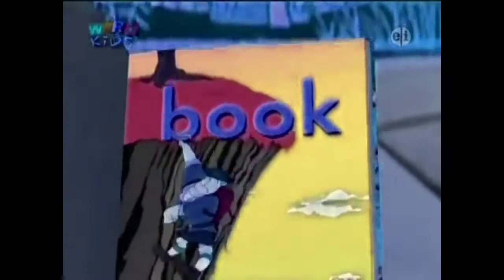Between the Lions Intro in Smurf Effect by MrRyukage